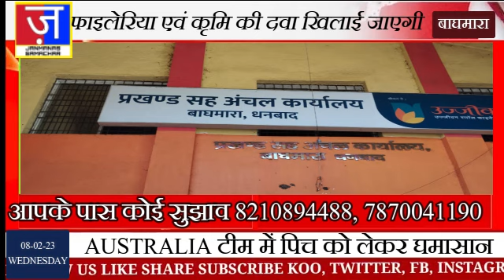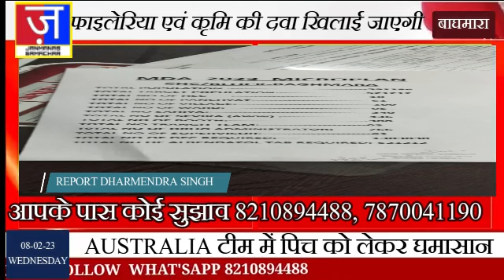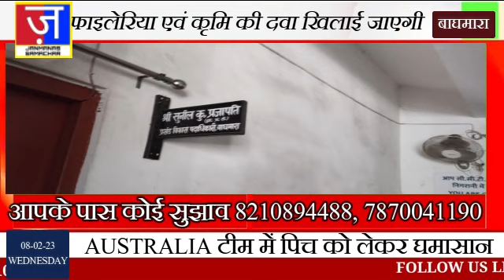BAGHMARA //10 फरवरी से 25 फरवरी तक लोगों फाइलेरिया एवं कृमि की दवा खिलाई जाएगी //JANMANAS SAMACHAR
FOLLOW US KOO, TWITTER, FACEBOOK, INSTAGRAM, ADVT 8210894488